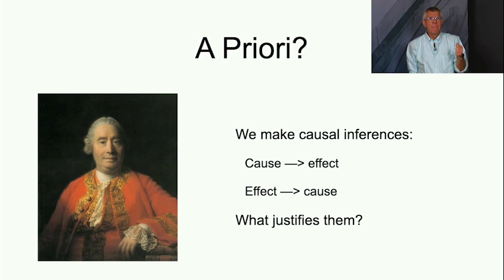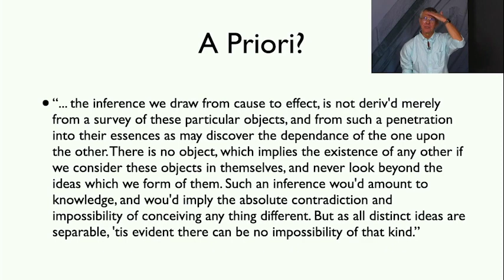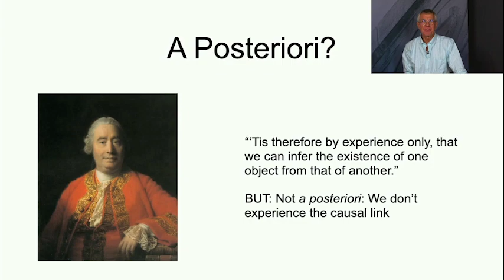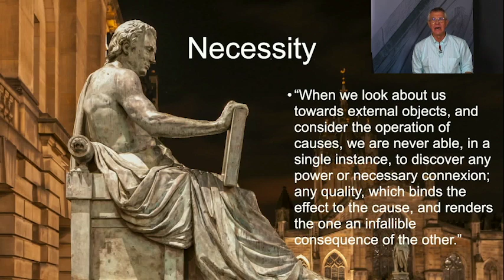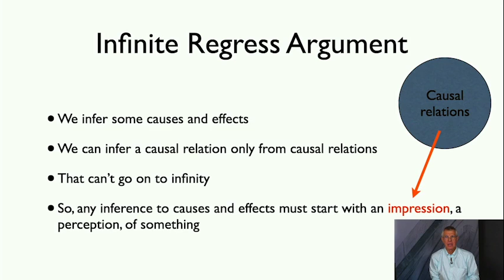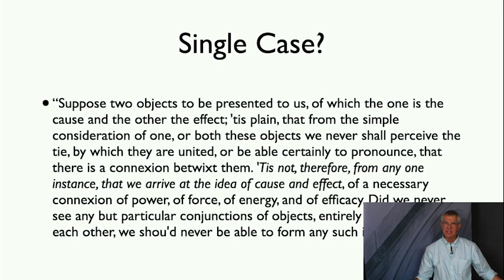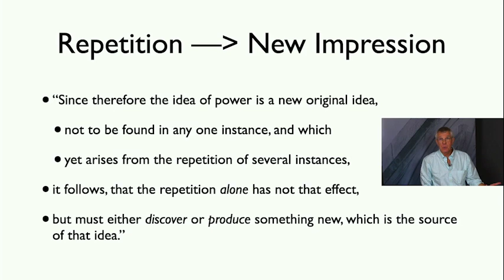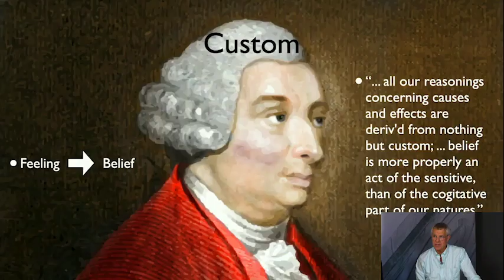Hume on Causation and Necessity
David Hume's critique of our conceptions of causation, necessary connection, and necessity in general. @PhiloofAlexandria